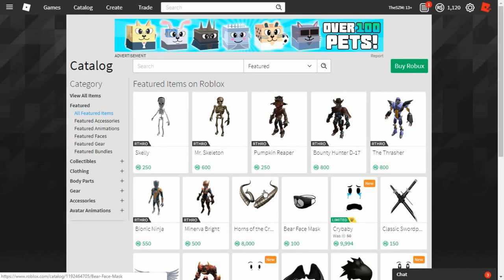ROBLOX Promocode Aquahat